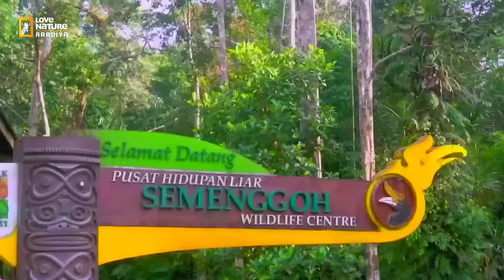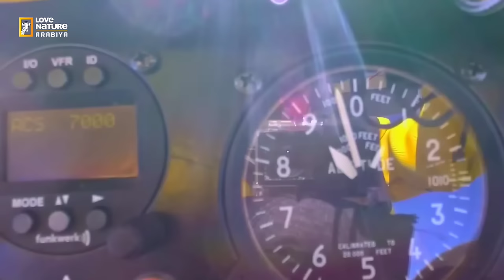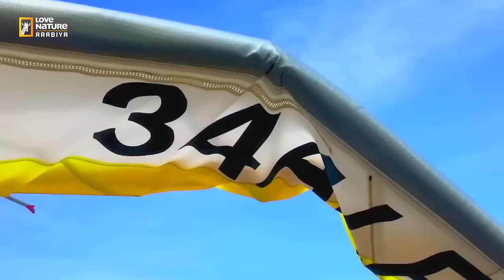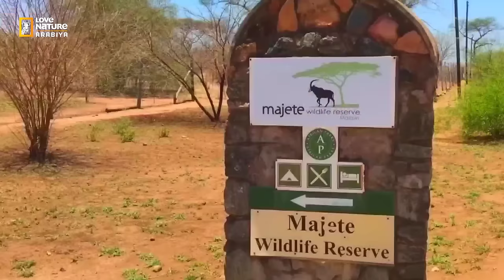مهارات البقاء على قيد الحياة في براري جزيرة ماليزيا | Love Nature | mammls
ستون يوما في البرية : مهارات البقاء على قيد الحياة في براري جزيرة ماليزيا النائية | Love Nature Arabiya